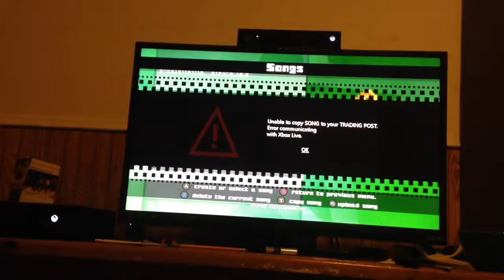IDARB Trading Post Glitch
I keep getting a unable to connect to xbox live error in this game I can no longer play online with other players it's a mess... Has anyone else had this issue and been able to fix it?